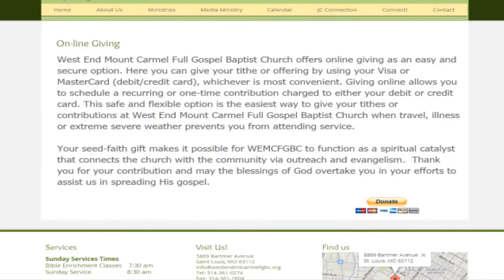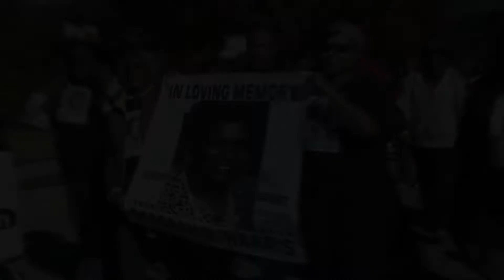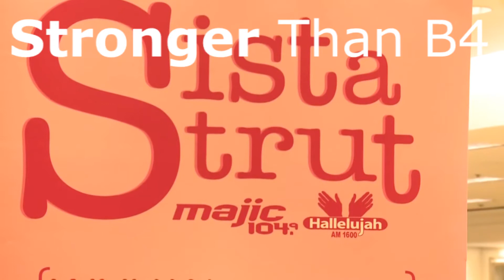WEMCFGBC Announcements 09.14.14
Zumba, Parent Talk, Tithe & Offering Envelopes, Online Giving, Homecoming for High School Students, Beauty 4 Ashes Ministry Meeting, 2nd Annual Restoration Community Block Party, Stronger Than B4 - Sista Strut 2014.